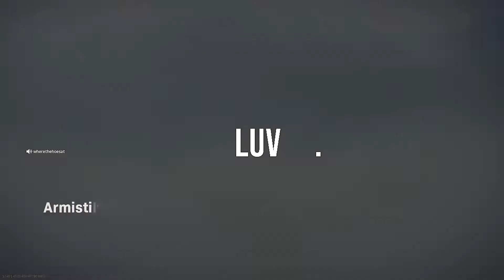Warzone Karaoke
When you got it, you got it

All Rights are reserved to the original producer of the instrumental
Katy Perry Teenage Dream Instrumental